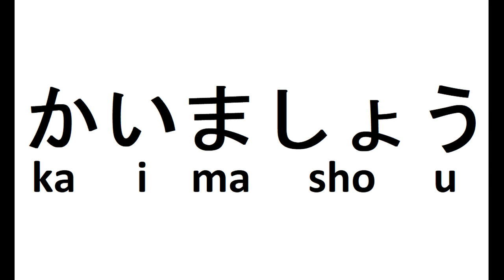turn kau into masu then mashou form practice